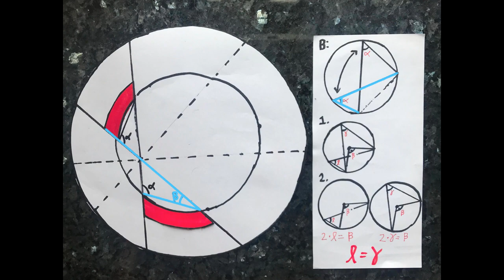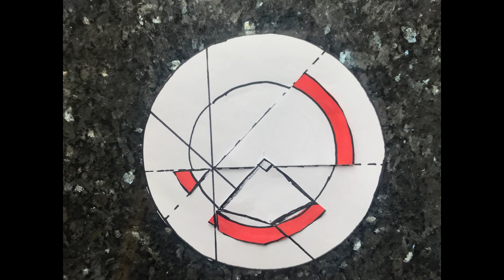Proof Without Words: The Pizza Theorem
The forever mystifying pizza theorem explained via (crude) stop motion animation!

Video Inspired by Proof Without Words: The Circle by minuitephysics,
witch I watched 5 years ago and it blew my mind.

I came up with this by myself on a trip to China (so no internet), and I think it's original? Please tell me if a similar proof exists already, and I'll cite it.

A written proof explaining the details of the proof, as well as a proof for the more general case of 12, 16, 18, 22, ect slices (VIA MADDENING TRIGONOMETRY AAARGRGRGGR) will be posted when I get to it. Ask me on twitter to motivate me.

Sorry for the shaky video, I recorded the thing with my phone taped to a folding chair.

And wow, I'm almost making weekly videos now (by accident). I am so motivated to procrastinate from real productive work.

Coming up- More evolution simulator- Holes edition, and some more things you can see on twitter @LiuMorton